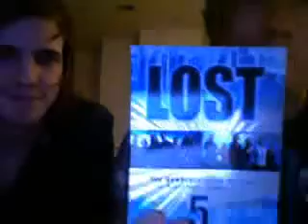Jared and Ken 1/2